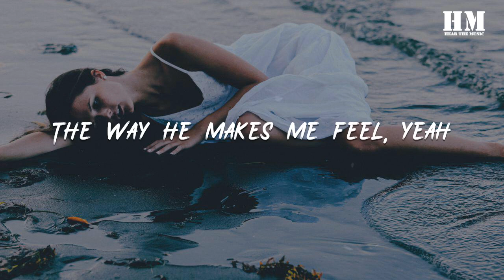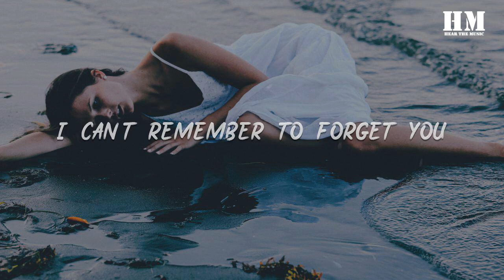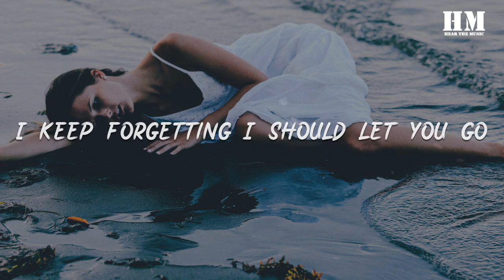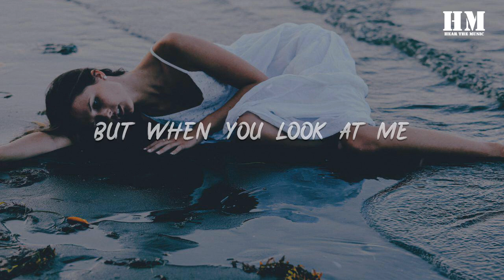Shakira - Can't Remember To Forget You [lyric]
Can't Remember To Forget You

00:08 I left a note on my bedpost

00:10 Said not to repeat
00:12 Yesterday's mistakes
00:14 What I tend to do
00:15 When it comes to you
00:17 I see only the good
00:19 Selective memory
00:20 The way he makes me feel, yeah
00:22 Gotta hold on me
00:23 I've never met someone so different

00:27 Oh here we go
00:28 He a part of me now
00:29 He a part of me
00:30 So where you go I follow, follow, follow
00:34 Oh, oh, oooh, oh
00:38 I can't remember to forget you
00:41 Oh, oh, oooh, oh

00:46 I keep forgetting I should let you go

00:49 But when you look at me
00:51 The only memory is us kissing in the moonlight

00:56 Oh, oh, oooh, oh

01:00 I can't remember to forget you

01:07 I can't remember to forget you

01:17 I go back again
01:19 Fall off the train
01:22 Land in his bed
01:23 Repeat yesterday's mistakes
01:24 What I'm trying to say is not to forget
01:28 You see only the good, selective memory
01:31 The way he makes me feel like
01:33 The way he makes me feel
01:34 I never seemed to act so stupid
01:37 Oh here we go
01:38 He a part of me now
01:40 He a part of me
01:41 So where he goes I follow

01:45 Oh, oh, oooh, oh

01:50 I can't remember to forget you
01:52 Oh, oh, oooh, oh

01:57 I keep forgetting I should let you go
02:00 But when you look at me
02:02 The only memory is us kissing in the moonlight

02:06 Oh, oh, oooh, oh

02:11 I can't remember to forget you
02:13 I rob and I kill to keep him with me
02:17 I do anything for that boy

02:20 I'd give my last dime to hold him tonight
02:23 I do anything for that boy
02:27 I rob and I kill to keep him with me
02:31 I do anything for that boy

02:35 I'd give my last dime to hold him tonight
02:38 I do anything for that boy

02:42 Oh, oh, oooh, oh

02:46 I can't remember to forget you
02:49 Oh, oh, oooh, oh
02:53 I keep forgetting I should let you go
02:56 But when you look at me
02:58 The only memory is us kissing in the moonlight

03:03 Oh, oh, oooh, oh

03:07 I can't remember to forget you

03:11 But when you look at me
03:12 The only memory is us kissing in the moonlight
03:17 Oh, oh, oooh, oh

03:21 I can't remember to forget you